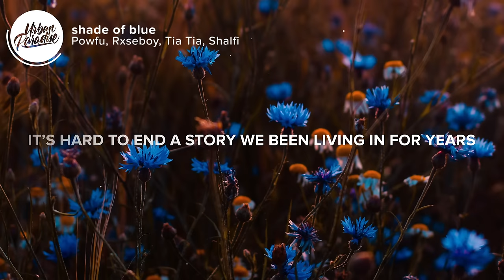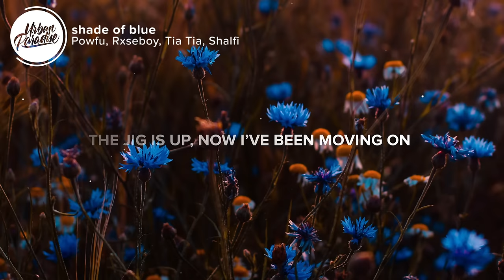Powfu - shade of blue (Lyrics) ft. Rxseboy, Tia Tia, Shalfi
⚡️ I spin a shade of blue..

🎤 Lyrics: Powfu, Rxseboy, Tia Tia, Shalfi - shade of blue

I don’t know what to do
But I’ll see you in the morning
Baby I’m no fool

Yeah you don’t seem to care
Quite like you used to do

Baby why you been so foolish
Don’t gotta put me through this
Laying on the dirt floor
Missing all the tulips

Brushing on my cheeks
Flying free
Now I’m locked down
Still call you my princess
Cuz I don’t wanna stop now

Grew up in a small town
Life was always good enough
All we had was friends sipping pop at the cinema
Then we took a turn for the worst
Yelling out our conversations
Once in month became everyday shit

Ya lets face it
Got no patience
Can’t erase this
Alcohol was added toxifying our relation
Ship sink can’t think
Water in my ears
It’s hard to end a story we been living in for years

Yo baby can you tell me why I’m blue again
You acting like a hooligan
I do resent
The way you choosing quick with who you fooling with
I’m too convinced
That you just wanted me because I’m cool as shit
Honda Civic you crashing it
Brand new Beamer I’m cruising in

Listen up
Why you talk a lot when you don’t risk enough?
The jig is up, now I’ve been moving on
We getting into stuff
She natural
Only into women with no nipple tuck
And girl I did a lot for you, so how did I not give a

Falling like there’s part of the floor gone
Until I hit the ground and knew I couldn’t be more wrong
I only liked the image I created when we met in the past
And yea I found that sticky note that said we never could last
We didn’t

👨‍💻 If you like "Powfu, Rxseboy, Tia Tia, Shalfi - shade of blue" check out these other tracks:

- Powfu - sleeping on the floor (Lyrics)
- Powfu, Travis Barker - mario kart (Lyrics)
- Powfu - the long way home (Lyrics) ft.  Sara Kays, Sarcastic Sounds
- Powfu - the way that you see me (Lyrics) ft. Rxseboy, Sarcastic Sounds & Ayleen Valentine
- Powfu - the fire in your eyes keeps me warm (Lyrics) ft. sleep.ing, Arvnd
- Powfu - Death Bed (Lyrics) ft. beabadoobee
- Powfu - stay4ever (Lyrics) ft. Mounika.
- Powfu, Rxseboy - when the hospital was my home (Lyrics)
- Powfu - ill come back to you (Lyrics) ft. Sarcastic Sounds, Rxseboy

👩‍💻 Share Powfu, Rxseboy, Tia Tia, Shalfi - shade of blue with your friends!